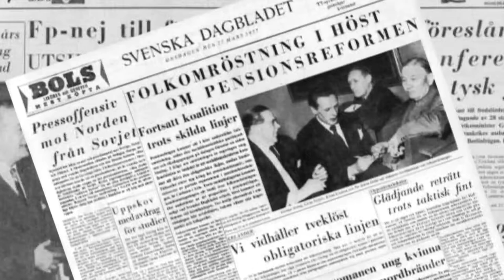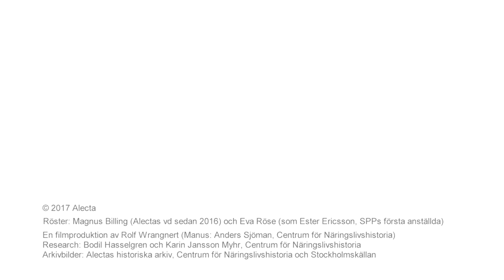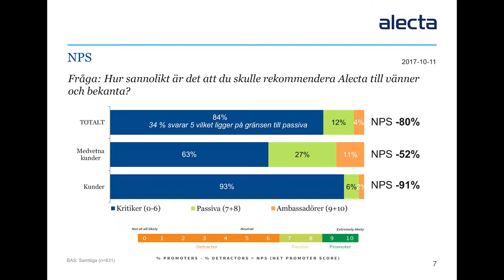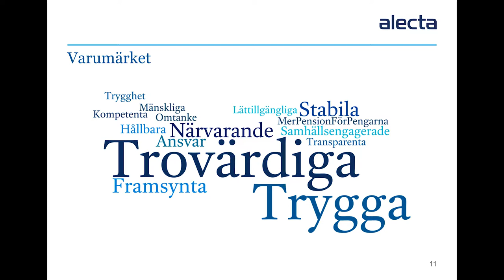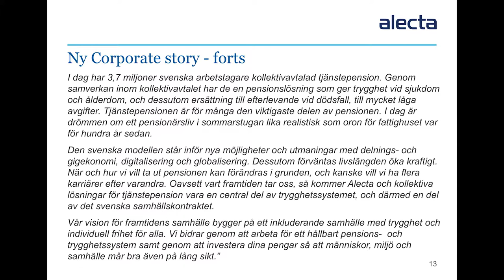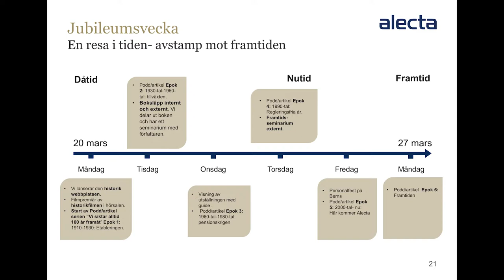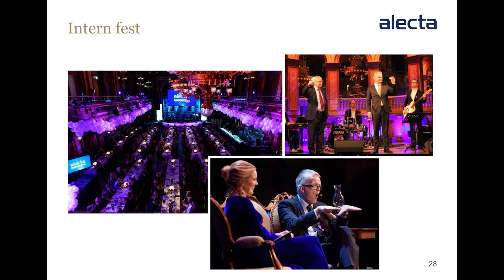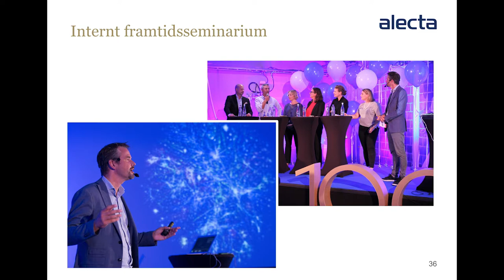HMS2017: Martin Hedensiö, Alecta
Martin Hedensiö, kommunikationsdirektör Alecta, pratade på History Marketing Summit 2017, där företag som använder styrkan i sin egen historia möttes för att dela erfarenheter.

Martin berättade om hur Alecta, som fyllde 100 år under 2017, arbetat med sin historia, såväl under jubileumsåret som mer generellt när företaget la en ny kommunikationsplattform.